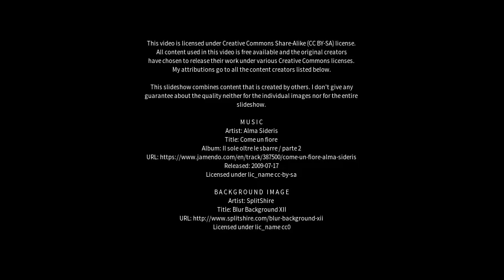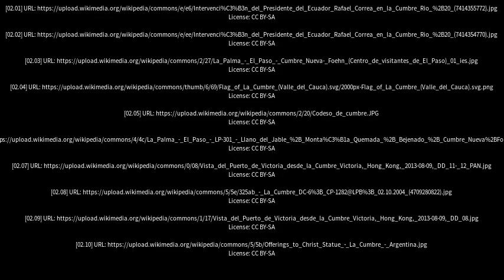Best places to visit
Best places to visit - La Cumbre (Argentina) Best places to visit - Slideshows from all over the world - City trips, nature pictures, etc.